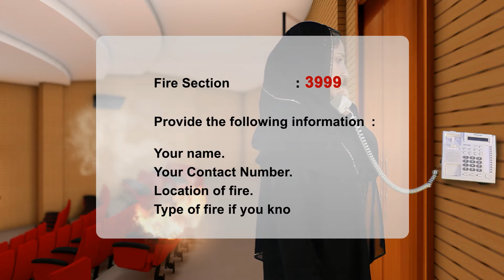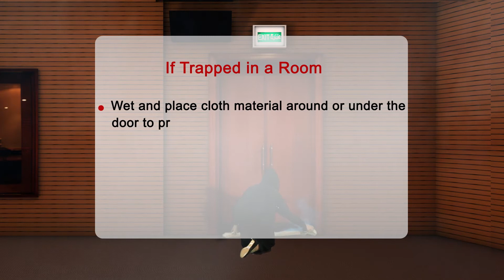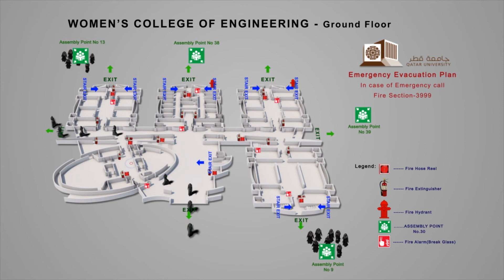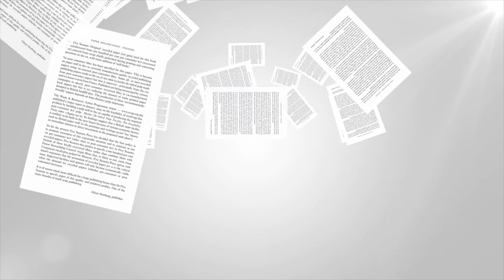QU Women's College of Engineering Building: Fire Safety Awareness & Emergency Evacuation Procedure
Qatar University Presents "Fire Safety Awareness & Emergency Evacuation Procedure" for the Women's College of Engineering Building.